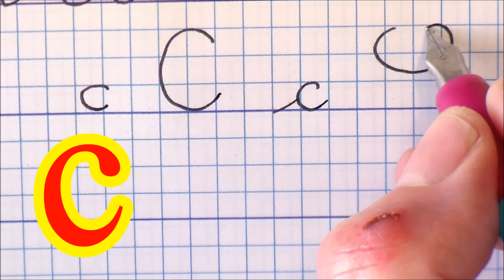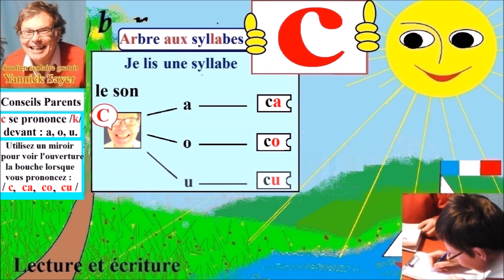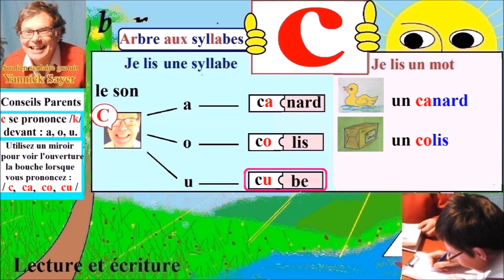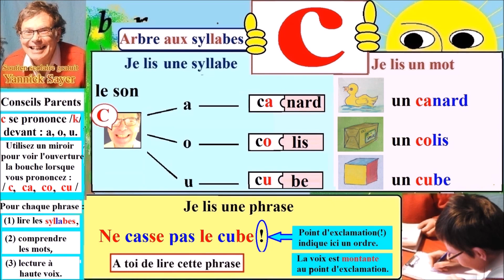Apprentissage de la lecture Maternelle CP en Français : Alphabet # C=k (13)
Comment apprendre à lire dès la maternelle en GS et au CP la consonne ( c ) avec la prononciation / k / dans la construction des syllabes, des mots et des phrases (avec ponctuation exclamative !) et des conseils pour accompagner votre enfant à l’aide de la méthode syllabique : les mouvements de la bouche dans le son / c / dans la construction des syllabes, la diction des phrases. Cette méthode d’apprentissage de lecture syllabique maternelle grande section et CP en français est simple, efficace et progressive. Chaque leçon est dédiée à l’apprentissage d’une lettre de l’alphabet où l’enfant découvre la lecture sur trois niveaux : (1) Comment lire et prononcer correctement une syllabe comme (ca, co, cu) et comment savoir la construire soi-même avec l’aide de l’arbre aux syllabes; (2) Comment se construit un mot à une syllabe (de, dé, du) et à de deux syllabes par association comme par exemple ( cu + be = cube, un cube ) avec la méthode syllabique ; (3) Comment lire une phrase simple après avoir lu les syllabes et compris chaque mot de la phrase puis la lecture de la phrase entière avec la ponctuation ( d’un double point et des guillemets ) que l’enfant pourra répéter. Dans les phrases, les mots sont prédécoupés en syllabes de couleurs différentes pour aider l’apprentissage plus facile des syllabes lors de la lecture et aider la mémorisation. Avec cette méthode syllabique de la lecture en Français pour Maternelle dès la GS et CP, l’enfant fera des progrès rapidement dans la lecture des syllabes, des mots et des phrases sur tous les terrains de lecture : petits livres, brochures et pourquoi pas les e-mails. La lecture est une porte incontournable vers le savoir mais aussi une fabuleuse ouverture vers le rêve au travers les jolis contes et toutes les histoires inimaginables.

Retrouvez toute la série facile de l’apprentissage de la lecture en Maternelle dès la Grande Section et CP en Français avec de nombreux conseils pour les parents afin d’accompagner leurs enfants et un tableau récapitulatif sur : Comment savoir lire rapidement toutes les lettres de l’alphabet de a à z avec ou sans accents ( aigu, grave, circonflexe et tréma ), les syllabes avec toutes ces lettres et les mots avec ces syllabes et enfin les phrases avec ponctuations ( le point, la virgule, des guillemets, les points : double, d’exclamation et d’interrogation ).

Cette série comprend les syllabes, les mots et les phrases avec :
- Les consonnes : b, c = k, c=s, c=z, ç, d, f, g / gu , h, j, k, l, m, n, p, q, r, s, t, v, w, x, z
- Les doubles consonnes : ch, gn, ph,
- Les syllabes en m et n : am, an, em, en, im, in, om, on,
- Les syllabes avec : et, ez, er, ier, ge, gi, oin, ill, eill, aill, euill, ouill, ain, ein, ail, eil, euil, ouil, ion, ien, ian, ti=si, st, sp, sl, sc, sk, squ, sph, um, emme, ent, ant.